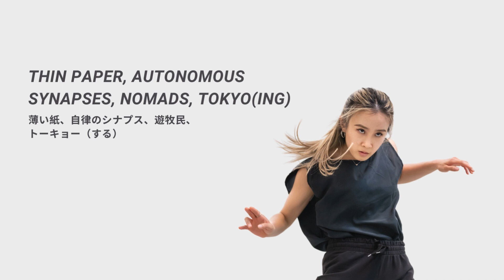Thin Paper @ Tempo Dance Festival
Thin Paper, Autonomous Synapses, Nomads, Tokyo(ing) 薄い紙、自律のシナプス、遊牧民、トーキョー(する) reveals a new sense of space and time - intersecting people, cultures, landscapes, and moments. With choreography as poetic as its title, this work evokes deep emotion through attention to detail.

Kota Yamazaki and Footnote explore the changing and fluid nature of human identity, freeing it from socially preconditioned notions of self. Throughout the work, words float and scatter, collected from the scenery of Wellington and young people’s hang-out spots in Tokyo. Japanese choreographer Kota Yamazaki returns to Footnote New Zealand Dance, drawing on his previous 2020 piece Fog, Nerves, Future, Ocean, Hello (Echoes) to develop this striking new work. Footnote New Zealand Dance bring this global collaboration to Tempo after premiering in Nagoya and Tokyo in October.

For the Aotearoa presentation of Thin Paper, Autonomous Synapses, Nomads, Tokyo(ing), Footnote welcomes guest artist Sean MacDonald to dance Kota Yamazaki’s role in the work.

“a gentle eddy, but at times it is also a riptide, or a meteor strike ... I was reminded that, oh yes! I am nothing more or less than the sum of fifty billion cells.” - Amit Noy

“it is a visceral manifestation of neurotic uncertainty.” - Jo Thorpe

“like watching the giant cosmos moving around; each planet, asteroid or piece of junk exuding its own innate nature” - Tania Kopytko